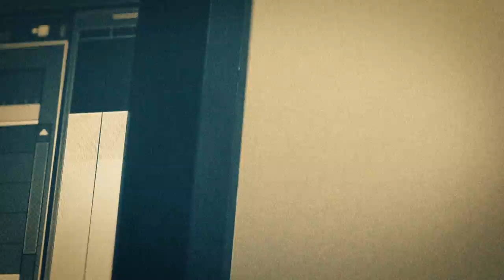For the Record "Fort Hood" - Weds, Feb 12 @ 8pm ET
Next Wednesday, TheBlaze's investigative news magazine For the Record returns for an all new season of fearless reporting with an in-depth episode on the 2009 tragedy at Fort Hood. Get the truth about the most deadly shooting ever on a U.S. military base. What really happened that day? Find out from the survivors themselves on the season premiere of For The Record - Wednesday, February 12 at 8pm ET, only on TheBlaze TV.